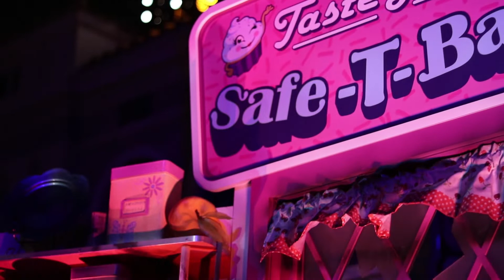Scareactor Dining + A Little MK! (9-30-18)